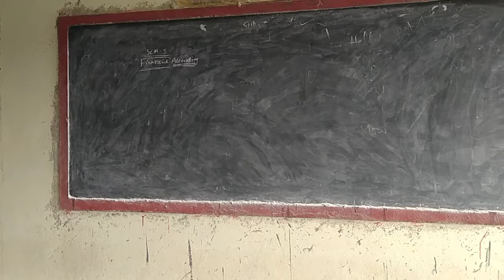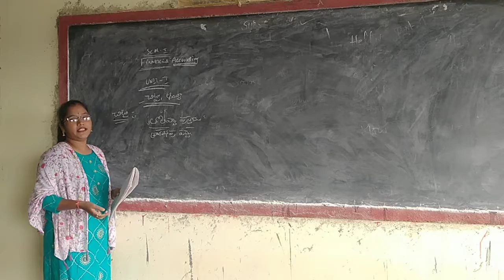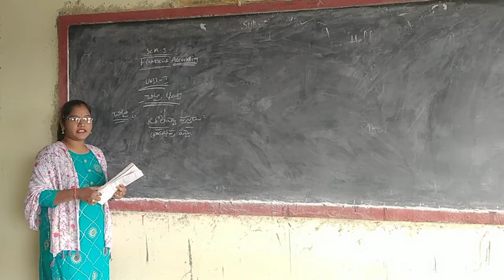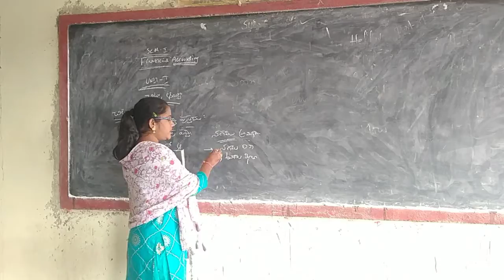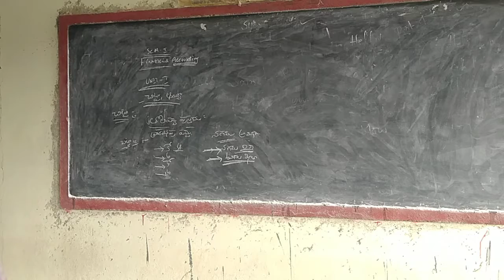B com 1 st sem Financial accounting 1 journal